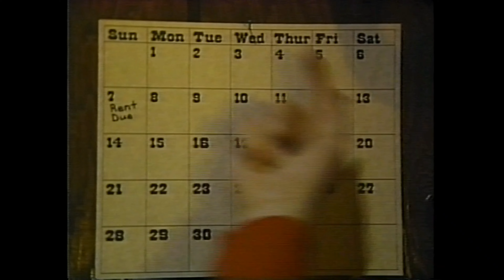Grand To Be A Christian | Gospel Bill Music Videos